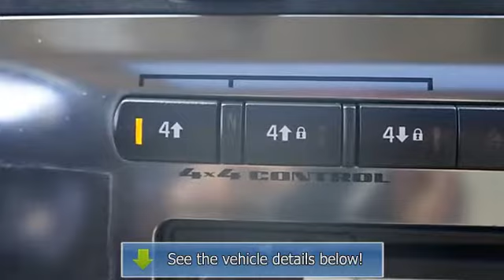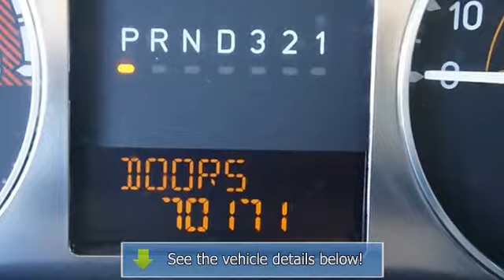2007 HUMMER H3 - Len Stoler Chevrolet - Westminster, MD 21157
Len Stoler Chevrolet
343 Baltimore Blvd.

For Sale: 2007 HUMMER H3
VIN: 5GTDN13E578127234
Engine: 5 Cylinder Engine 3.7L/226
Drivetrain: Four Wheel Drive
Transmission: 4-Speed A/T
Mileage: 70,171
Color: Birch White (exterior) Ebony/Morocco-toned (interior)

Features:
2007 HUMMER H3 Sport Utility. This vehicle features the following equipment: 4-Speed A/T, 5 Cylinder Engine 3.7L/226, Four Wheel Drive